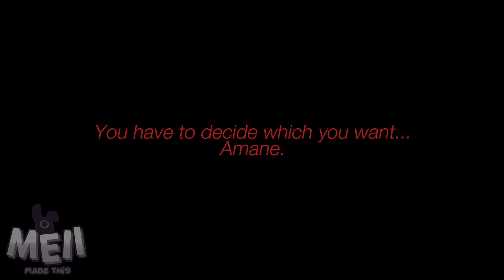Change your name | Chapter 101 spoilers | TBHK gacha + art (6k SPECIAL YEAAH🎉)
art references belong to AidaIro

hello once again! It’s meii
So bad news, saying it quickly, the other special that was supposed to be posted instead of this one will stay unfinished since i’ve lost motivation to do it and it would feel
ingenuine if I posted a video that was just old and lazily edited imo
so instead I made this! Holy cow its been such a long time since ive made a tbhk chapter video.

ty guys again sm for everything. I’m so grateful for all the continuous support I’ve gotten and I still can’t believe that I’m just here. I apologize for not being able to finish promised videos. I won’t be making any promises for certain videos from now on since it seems like i just lose motivation for them faster

on a side note I’ll be making much more.. diverse, content than what you’d normally see. speedpaints with commentary and shorter edited skits as well as maybe animated stuff? This isn’t a promise btw, just a hope for me to express myself more

Again ily guys so so much and I hope you have a great rest of your day!